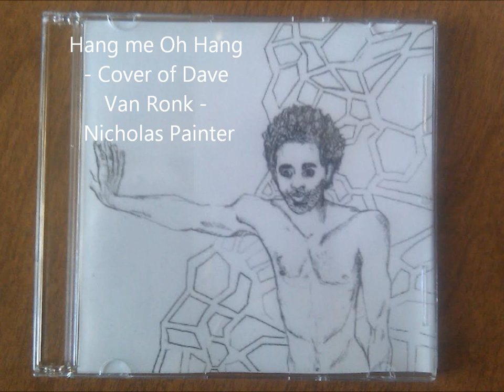Hang Me Oh Hang Me - Cover of Dave Van Ronk - Nicholas Painter